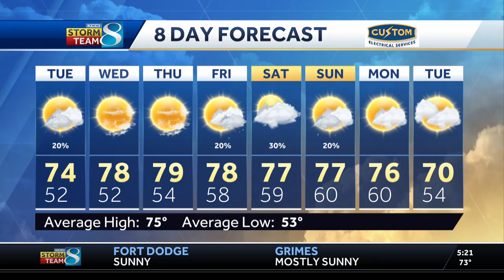Iowa weather: Slight chance of rain, plus more fall temps